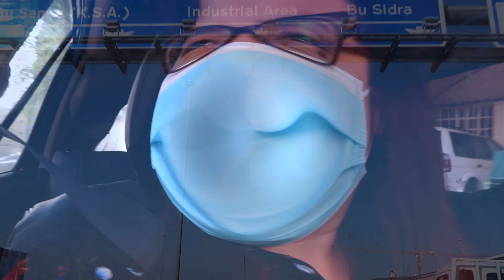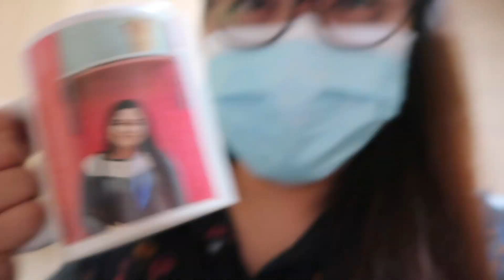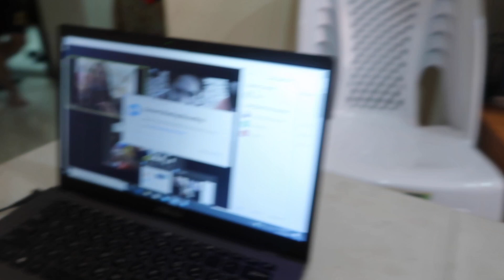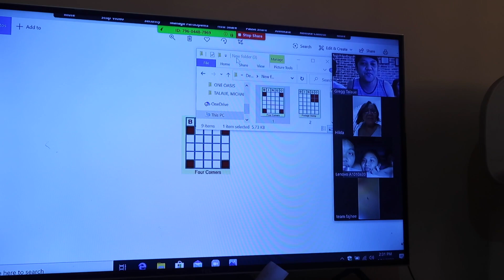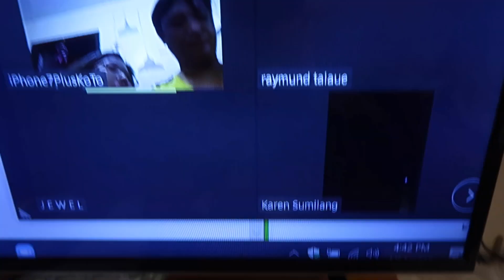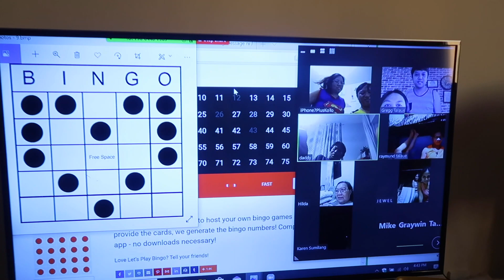How to Make DIY Milktea - Quarantine Edition | Theycallmejhovz | Vlog # 95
Hello guys! It's been a while since i last vlog so here i am again!

So for today's video kamustahan tau and lets make DIY Milktea! Hhmmmm sarap!!!